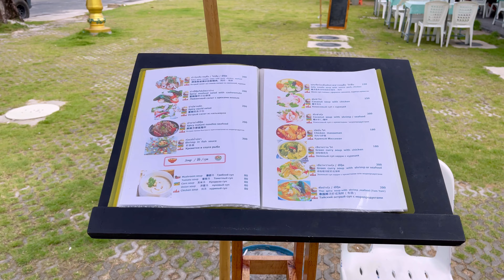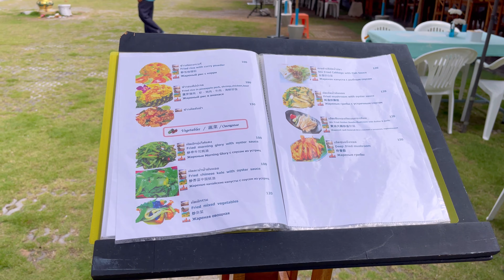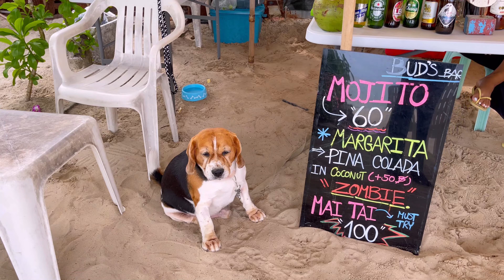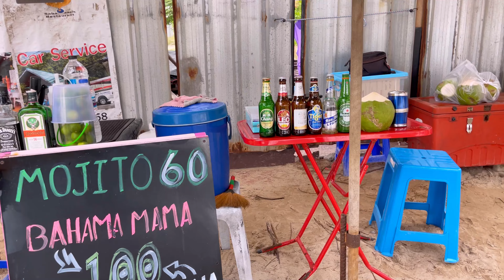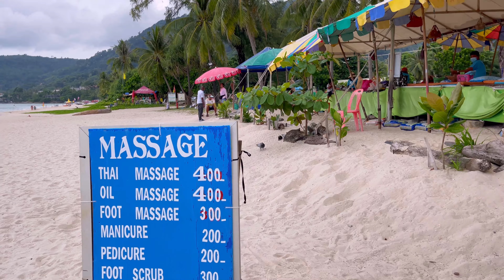Patong Beach, Phuket, Thailand. May 2022. Spring holidays on the tropical island. New 4K video.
Today is the 2nd day since almost all coronavirus restrictions were cancelled. All vaccinated tourists can now come to Thailand without PCR tests before and after arriving. They needn't book a special hotel and wait there for the tests results. This is very big progress, and it makes traveling to Thailand easier and more comfortable.

I made this video at 10 a.m. Today is overcast with a calm sea. This is the perfect weather, in my opinion. But unfortunately, there are few tourists... About 2 months ago, there were more.

I will come here to make a new video through 1,5-2 months, so you can see what will change.